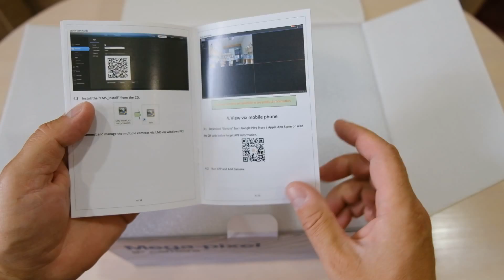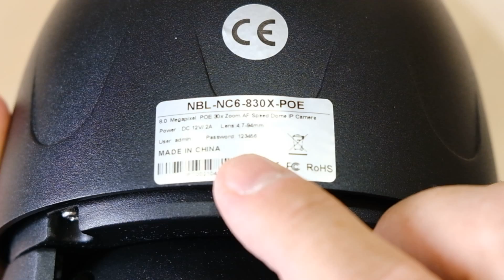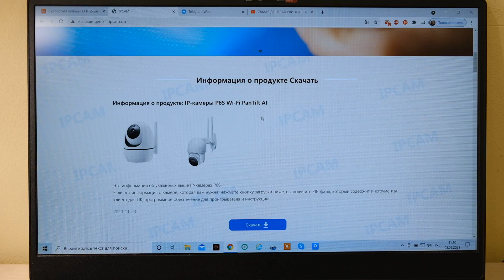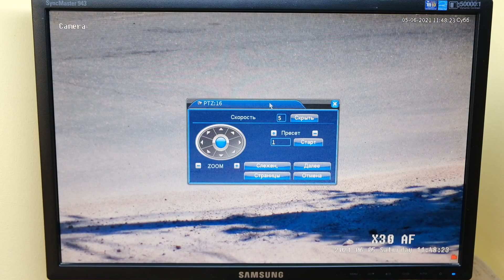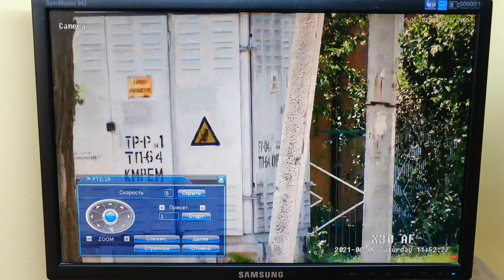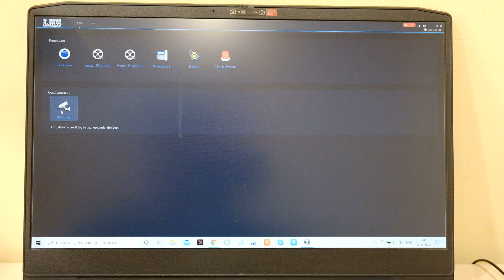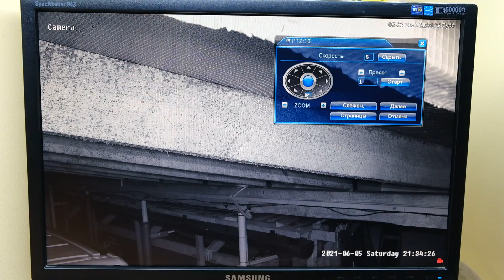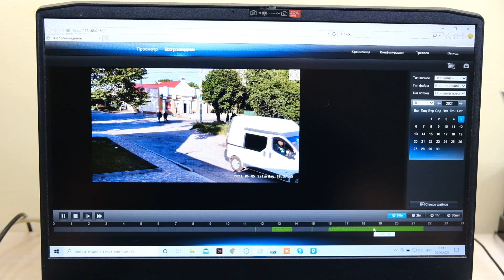Самая Лучшая КАМЕРА SONY 4K 8mp 30-zoom!!!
Аффилиатные ссылки на товары:
Видеорегистраторы с АУДИО:
КОМПЛЕКТ ПОЕ С ФИКСАЦИЕЙ ЛИЦА И ЦВЕТНОЙ НОЧНОЙ КАРТИНКОЙ ПО ССЫЛКЕ